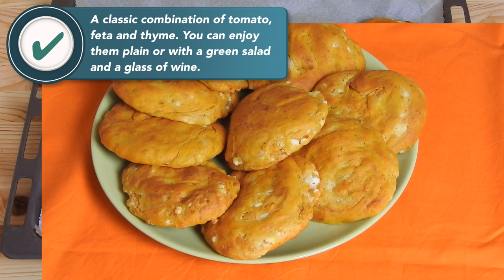Feta, Tomato and Thyme Hand Pies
These savoury hand pies are fluffy, delicious and healthy!
Feta, tomato and olive oil are a classic combination but the addition of the dried thyme, makes all the difference. If you don't like thyme, try oregano or basil instead.
Enjoy them as they are or with a salad of your choice.
SAY HI:
Special thanks to all the artists who give life and colour to our videos, offering their wonderful music.